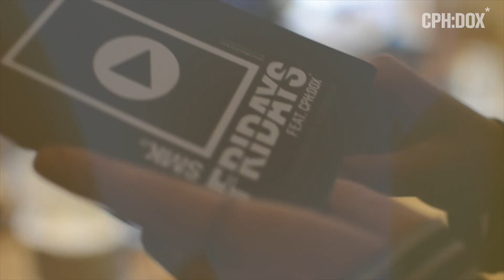CPH:DOX and Documentary Campus team up for new CPH:CONFERENCE 2017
It is with great pleasure that we announce a new partnership with Documentary Campus, who will work with CPH:DOX to deliver a unique 5-day conference during the next edition of the festival in March 2017.